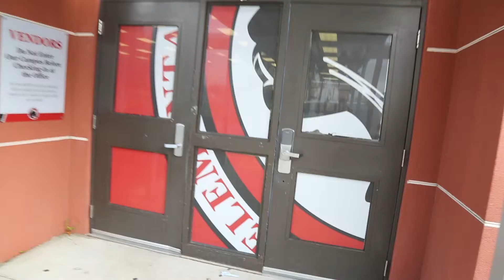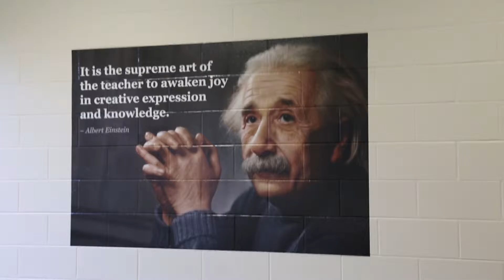Operation Upgrade Spring Hill - S2 Ep3 - Cafeteria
Accuform is back at Spring Hill Elementary for Operation Upgrade. This episode is all about the cafeteria and our progress so far.